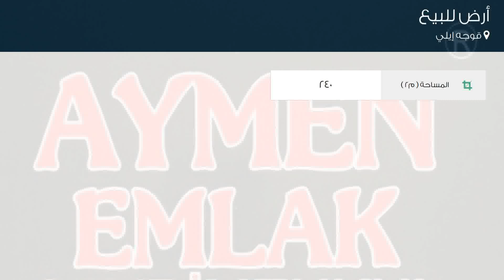أرض للبيع في قوجه إيلي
تفاصيل العرض:-

رقم: 4748149

ميزات:-